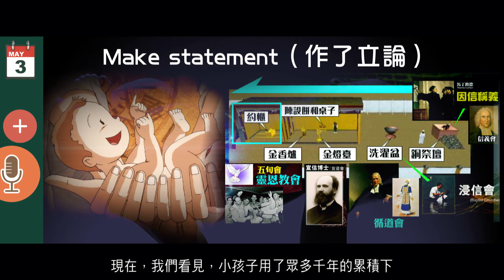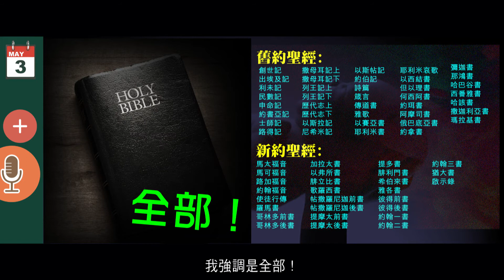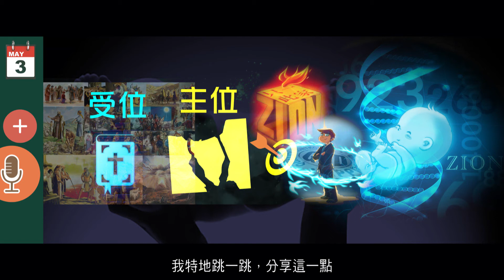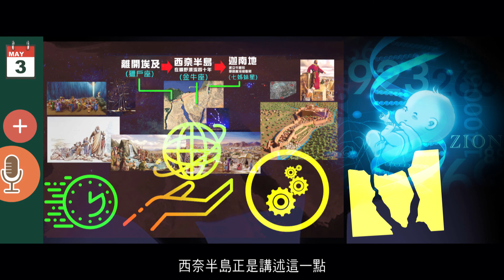【修補時間的遺憾】「西奈半島星圖」預示千年累積孕育出小孩子的誕生｜精華短片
日華牧師分享到，神用整幅西奈半島星圖，
指向錫安教會，就是啟示錄12章所預言的小孩子。

因為，神極為欣賞，我們用一生所栽種出來的果子，
並且，我們的存在和身份，亦是極為重要。

因此，神以數千年，甚至上萬年累積的人類歷史，培育錫安教會，
並且，以這一幅極為龐大的西奈半島星圖，成為錫安教會的印證，
絕對是值得的。

2012榮耀盼望 Vol.590